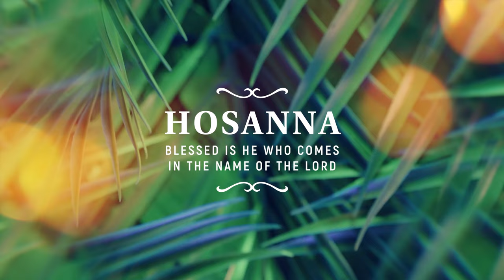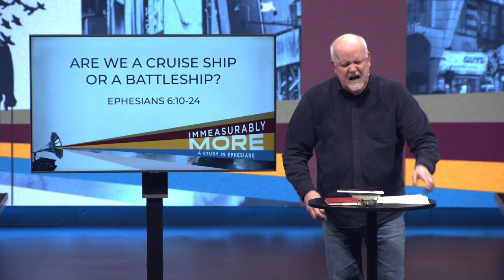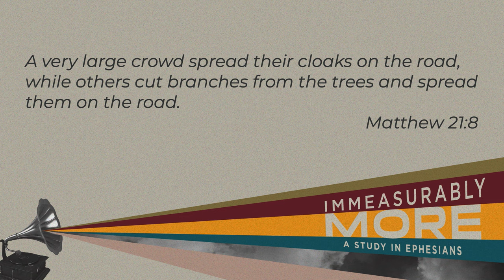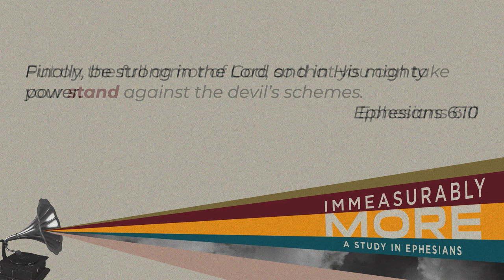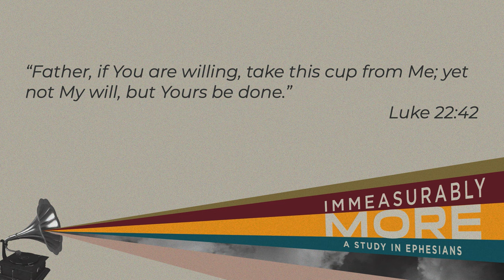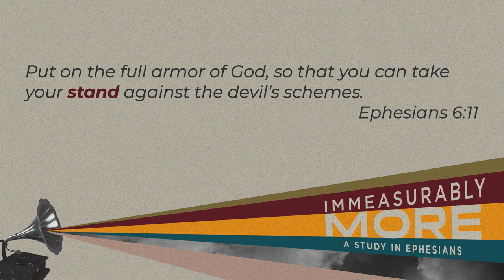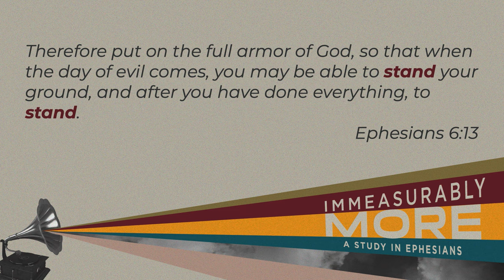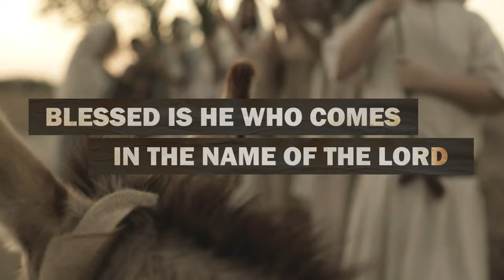03/24/24 - Online Service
As we look at the triumphant entry of Jesus on Palm Sunday, we reflect on how He prepared for the hardest tests of obedience that Jesus would experience in the Garden of Gethsemane. This should be how we look at our faith. Are we looking at this life as if we are on a cruise ship or preparing ourselves to face the struggles of this world as a battleship? Join us as we finish our study of Ephesians diving into how God is Immeasurably More!

If you decided to follow Jesus today, want to to join a group, or start serving, please

There are many ways that you can partner with Purpose Church through your generosity to further God's kingdom because we believe that generous people transform the world

0:00 - Introduction
4:00 - How Great Is Our God
8:43 - Immeasurably More (Week 12)
22:01 - The Invasion is Launched on Palm Sunday
25:54 - Five Elements of a War Zone
26:21 - Situation
30:21 - Troops
35:45 - Advantage
41:16 - Need
43:08 - Defining Moment
43:24 - When The Smoke Clears…